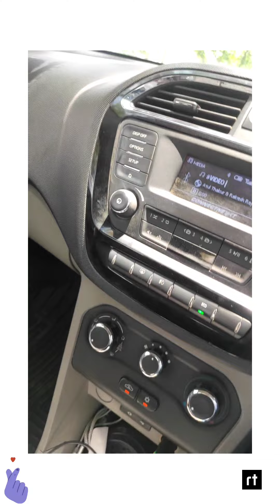How to use this cutmark of dashboard. डैशबोर्ड के कट मार्क का प्रयोग करके सही लेंन में गाड़ी चलाएं।#